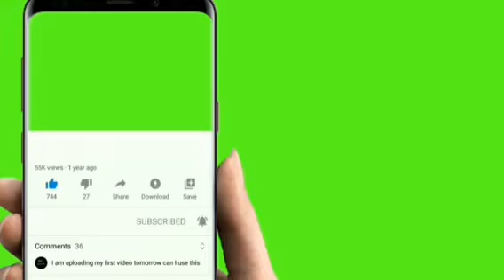Amérique va aider Ukraine avec 60 drôles de drôles kamikaze